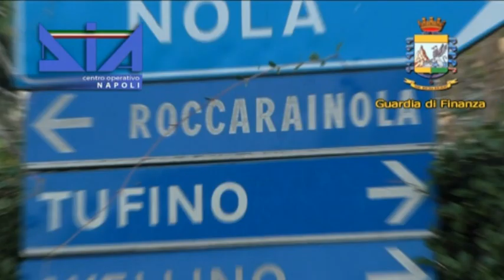Traffico di cocaina, arrestato l'imprenditore Armando Manzi, sequestrata Villa Manzi